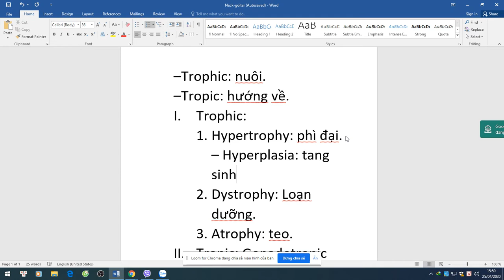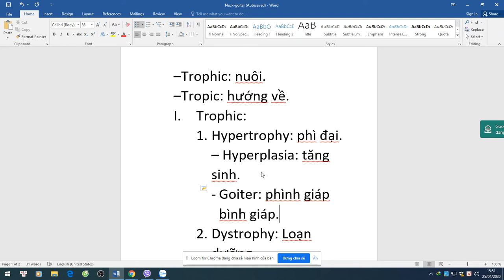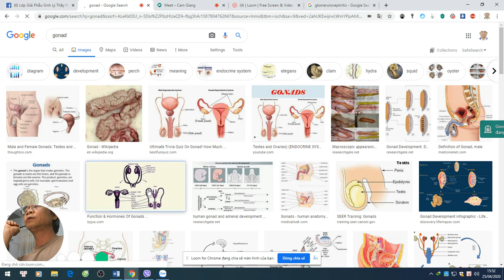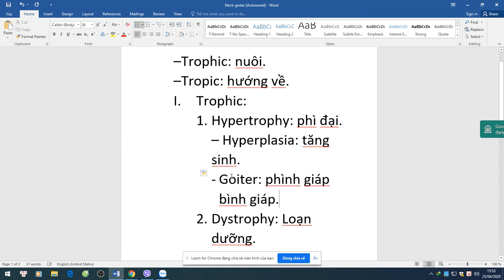26-4-2020, Phân biệt Trophic vs. Tropic